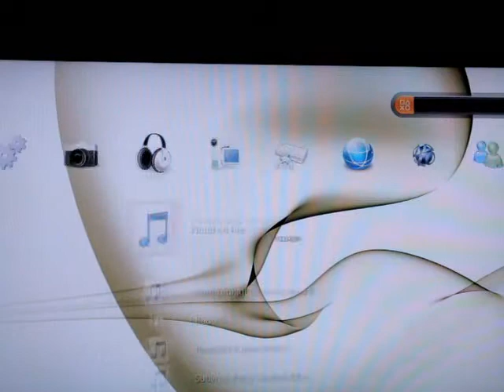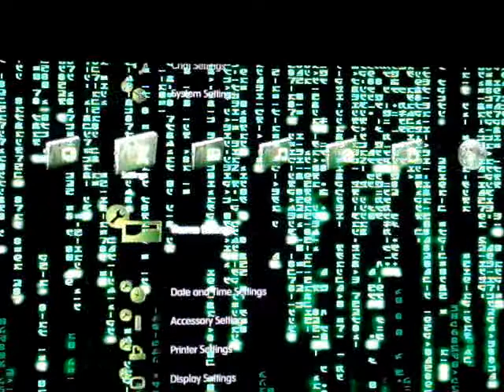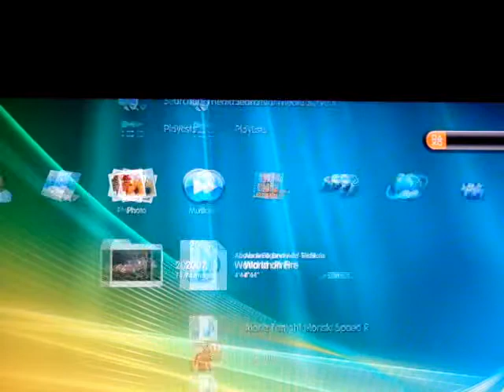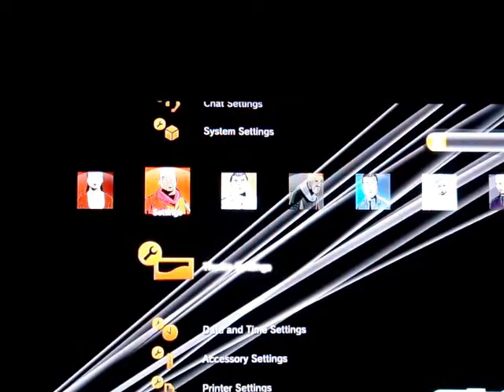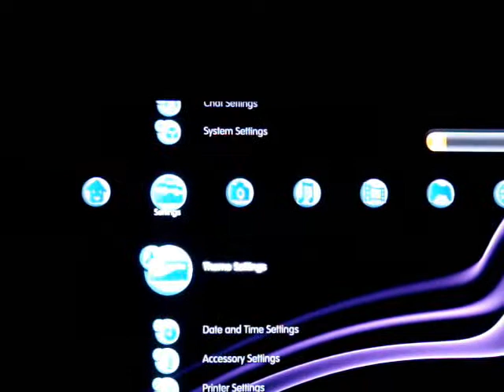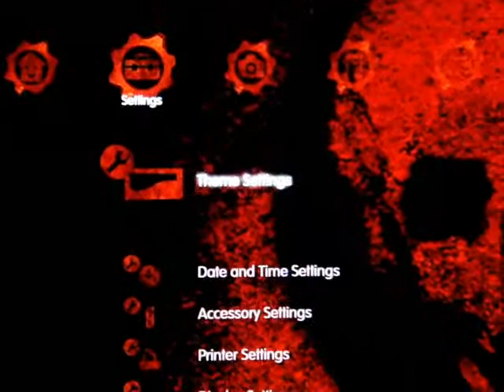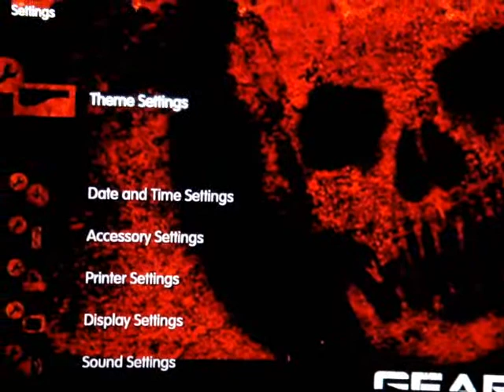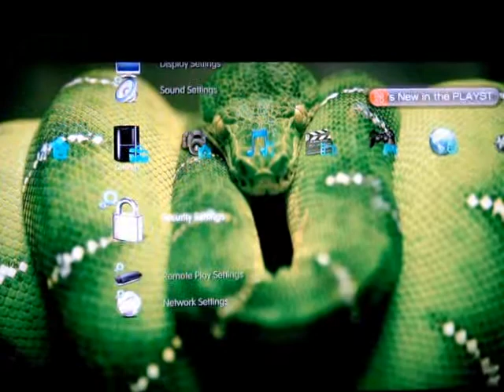more custom ps3 themes (xmb)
more new themes for the cross media bar of the ps3